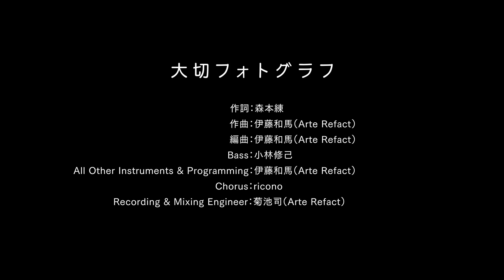【Blu-ray発売直前】大切フォトグラフ/ hololive IDOL PROJECT【Bloom, ダイジェストMV】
このMVは「わたしの大切フォトグラフ」で、皆さんから募集したタレント写真の一部を使用して制作しております。たくさんのご投稿ありがとうございました！✨

2021年2月17日に開催された「hololive IDOL PROJECT 1st Live『Bloom,』」のBDが2021年8月25日(水)より販売決定！
ホロライブ初となる全楽曲オリジナル楽曲でのライブです♪ぜひお買い求めください！

※本公演内に「大切フォトグラフ」は入っておりません。

ホロライブ楽曲に関する情報はこちら▶️▶️＠hololive_music

「大切フォトグラフ」
歌：白上フブキ、湊あくあ、宝鐘マリン、天音かなた、桃鈴ねね
作詞：森本練
作曲：伊藤和馬（Arte Refact）
編曲：伊藤和馬（Arte Refact）

Bass：小林修己
All Other Instruments & Programming：伊藤和馬（Arte Refact）
Chorus：ricono
Recording & Mixing Engineer：菊池司（Arte Refact）

hololive IDOL PROJECTのオリジナル楽曲再生リストはコチラ！

字幕制作：fts, T-chan